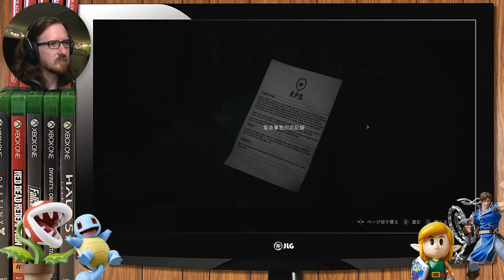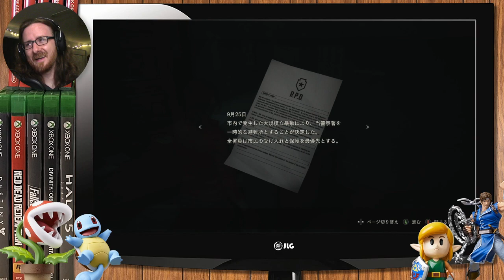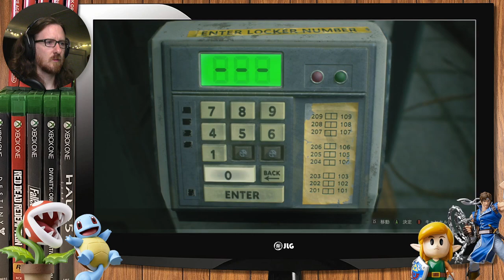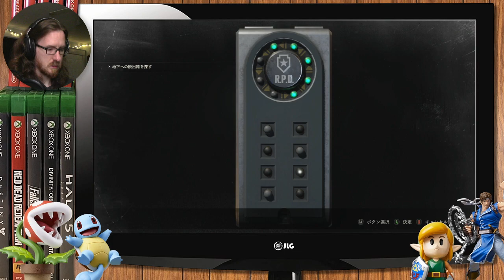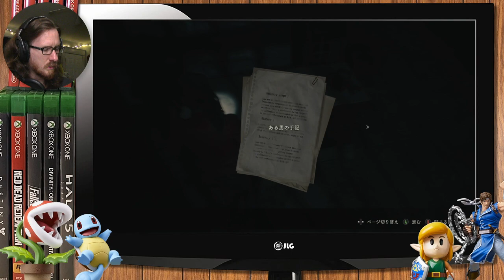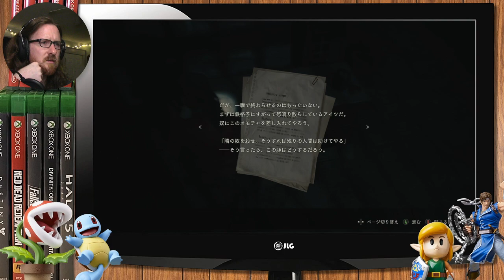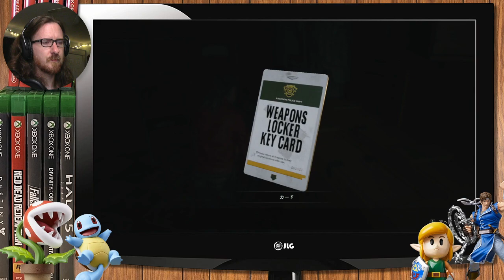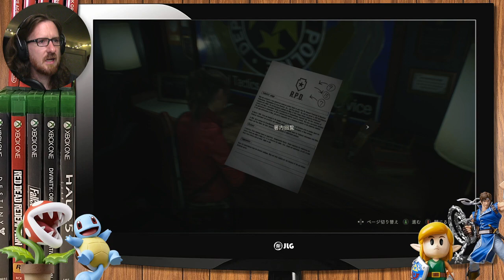Learn Japanese with Resident Evil 2! [#1]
Have you ever sat and home and worried that if you were trapped in Japan during a zombie apocalypse that you wouldn't know enough Japanese to be able to communicate effectively in order to survive?

With this AMAZING new video series, streamed on Twitch and presented to you fine viewers watching Youtube on the toilet at work, you too can learn which mixtures of gunpowder will result in regular bullets and which will make super explosive grenade rounds.

Did someone get bit and is feeding you clues on how to escape? With this FANTASTIC series, you can now not only understand their instructions, but also be able to politely decline to accept their only means of defending themselves, even though you're going to end up taking it anyway.

If by some SMALL chance you somehow find that you didn't learn enough Japanese from this series to survive the end times brought about by an evil pharmaceutical conglomerate, please leave a comment, and I'll see what I can do about compensating you for your trouble.

ゾンビに食われないように。